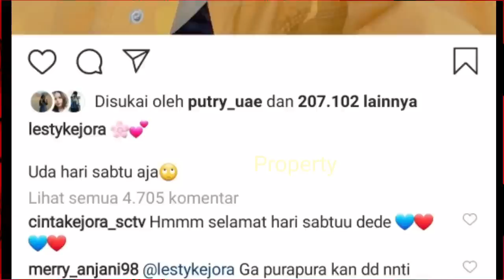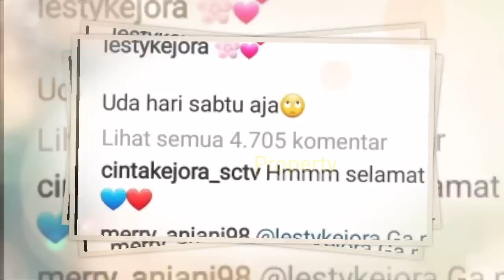LESTY Main ke Rumah Billar, Gendong Keponakan, MALAM MINGGUAN!!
Jangan Lupa: _
Thankz!!..